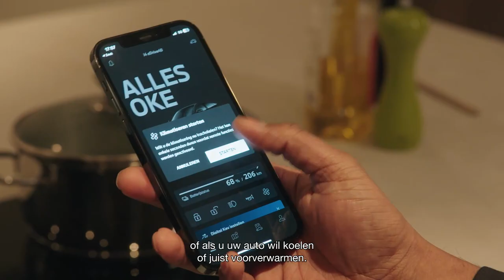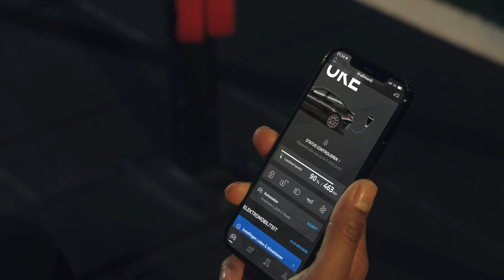BMW | Woon-werkverkeer | Overal slim laden | BMW.nl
BMW maakt elektrisch rijden voor iedereen geweldig. Op vakantie, voor uw woon-werkverkeer of in het dagelijks gebruik.